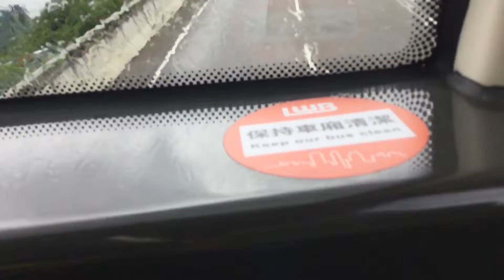[UNEDITED] [first R] LWB route R8 full journey from Disneyland Resort ↩️ Lantau Link Interchange